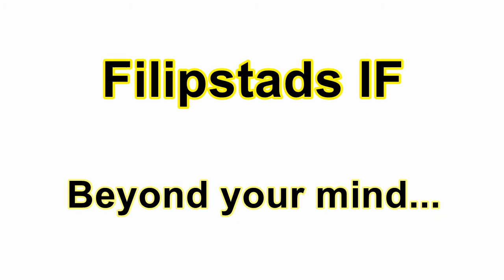Intervju med Sammy Svensson och Billy Dahlgren 2014-11-28